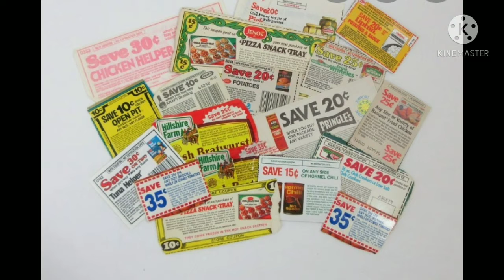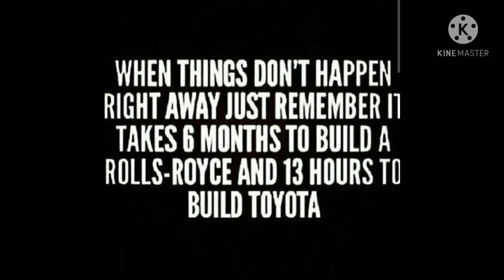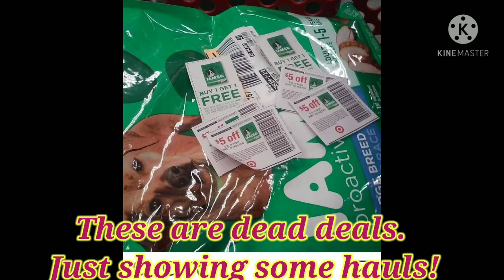Couponing Part 1!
We all have a reason to start couponing!

This is my story, a glimpse at how coupons came into my life.

If you are interested in learning what I do to provided for my family.

Leave a comment or 👍 and I will go into more detail on what I feel is important and what can become I waste of time and $.

Remember walk by faith not by sight!

Viv